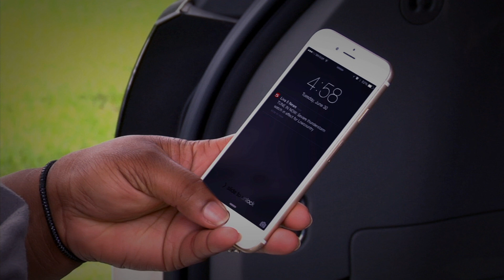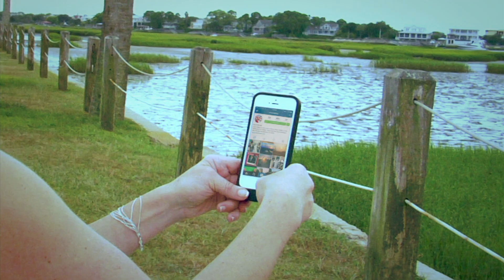Follow Live 5 News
Follow Live 5 News on all your social media platforms and be the first to know what's happening in the Lowcountry!